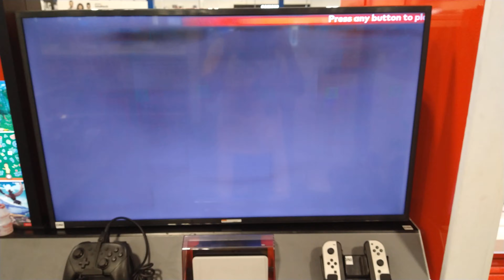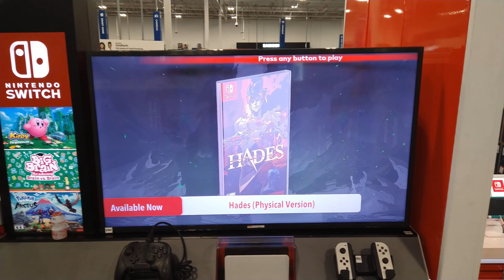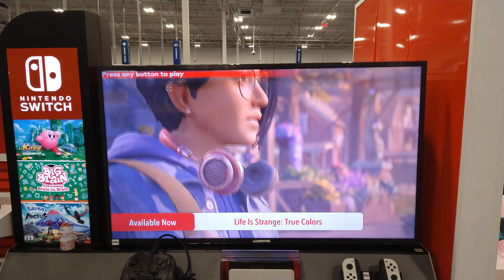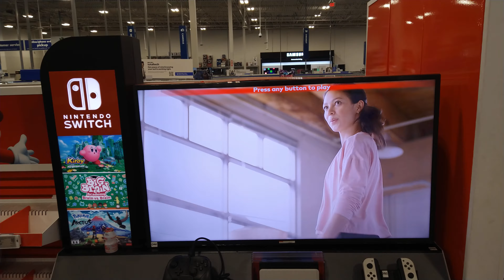Best Buy Nintendo switch Demo Review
if you're Looking what at best buy for a Great Game to play like Battle MELEE, Action Nintendo Adventures or Nintendo Star character to play like Racing 🏎️🏁 for the Online store,then please watch what you think about Nintendo switch game Teasers demos to play ▶️.